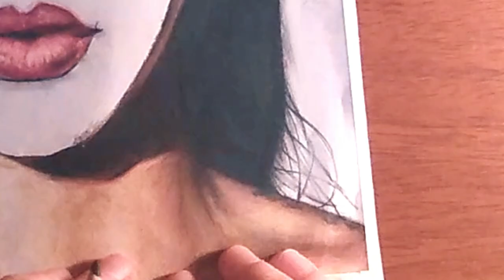Drawing RIHANNA - Time lapse | Maxi Navarro ✪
Drawing Rihanna - Time-lapse video by Maxi Navarro

I'm so sorry for the bad stabilization in the video, but I tried to put the best effort into it.

This drawing took me about 35 hours and 25 minutes.

Materials:
Prismacolor Premier Colored Pencils, Soft Core, 150 Pack ✔
Prismacolor Magic Rub ✔
Prismacolor Pencil Sharpener ✔
Artists Sketch ✔

Performed by A Himitsu